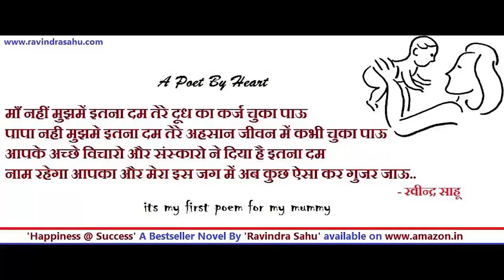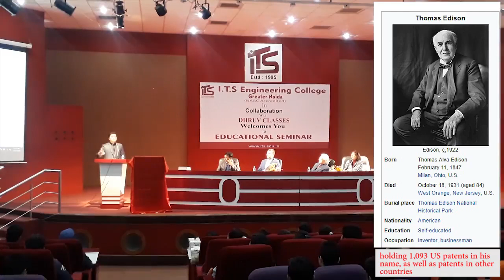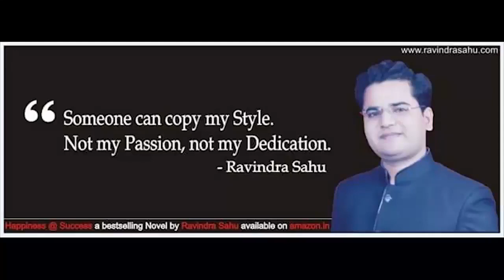Best Motivational Video for Students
Best MotivationalVideo for Students by Ravindra Sahu

जो जीवन है, बहुत खूबसूरत है
लाइफ में हर इंसान , अपने जीवन में कुछ न कुछ अच्छा बन ही जाता है
और कुछ अच्छा बनना इस बात से तय नहीं होता की दूसरे आपके बारे में क्या सोचते है ?
बल्कि इस बात से तय होता है की आप खुद अपने बारे में क्या सोचते है।
कोई किसी की जिंदगी नहीं बदल सकता सिवाय आपके खुद I

Thanks,
TEAM KMS CAREER TV